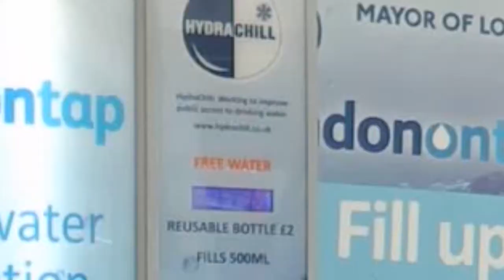HydraChill at Hammersmith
HydraChill at Hammersmith Bus Station. The UK's first free commuter drinking water provision at a major UK transport hub.